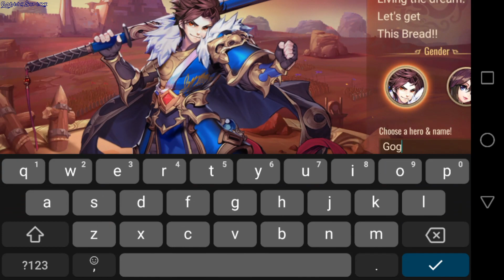Dynasty scrolls - Android app - GogetaSuperx